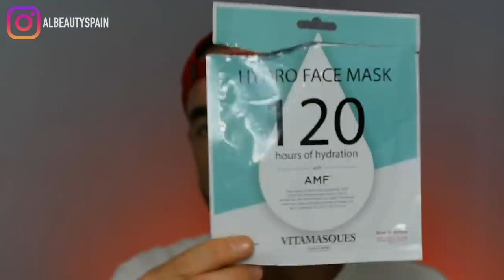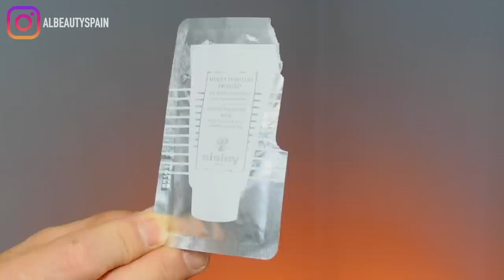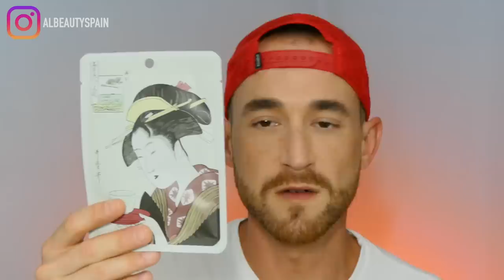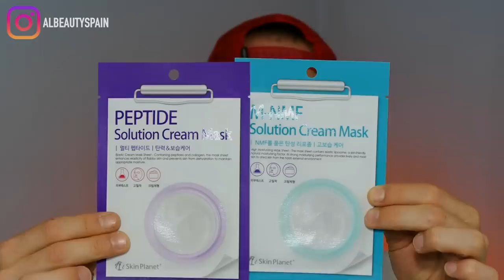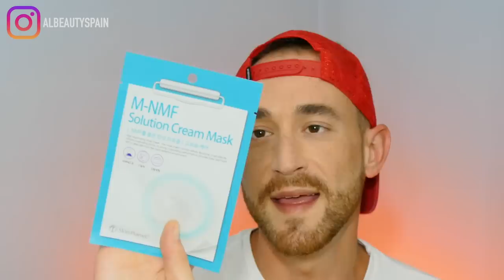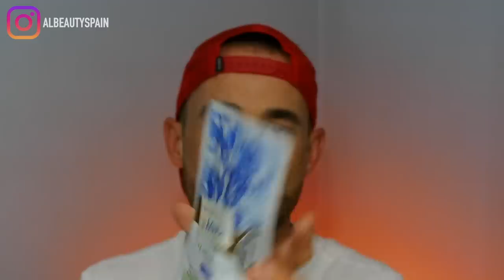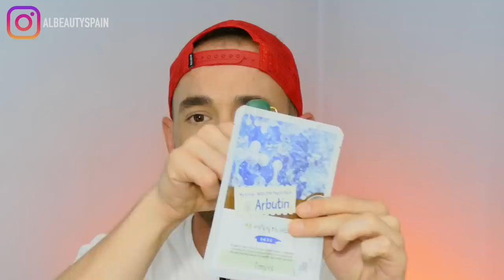NOVEDADES, PRODUCTOS TERMINADOS Y RECIBIDOS | JADE ROLLER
Video haul con muchas novedades, productos terminados y un par de productos que he recibido. Primor, Ale-Hop, Pilaten, Sisley, Sensai, Mi Rebotica, Laboratorios Synbionyme.

Serum Probiótico Multi acciones para el contorno de ojos Laboratorios Synbionyme

Exfoliación corporal con la suavidad de las flores blancas y la aceituna Mi Rebotica

Mi historia:

Bienvenidos a Al Beauty:
Hablo de cosmética, trucos de belleza, DIY, clones, dupes, productos terminados, novedades Mercadona, Primor, MAC, me encanta la cosmética Coreana, Tony Moly, Dewy Tree, Missha. y subo videos cada Miércoles 1200 Mediodía.
Aquí no importa tu color, raza, religión o sexo!!!
Al Beauty es un canal donde puedes reflejar tus dudas sobre cosmética, espero que te entretengas y disfrutes con mis videos.😘